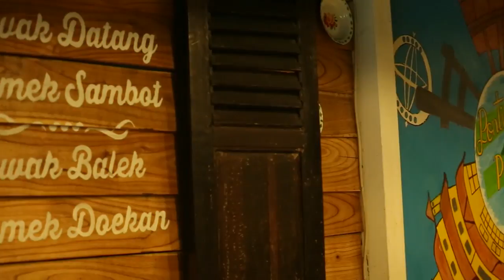Tri Suaka Sampai Speechless Diajakin Luna Makan Nasi Uduk Pontianak - Makan Bareng Luna (5/3)